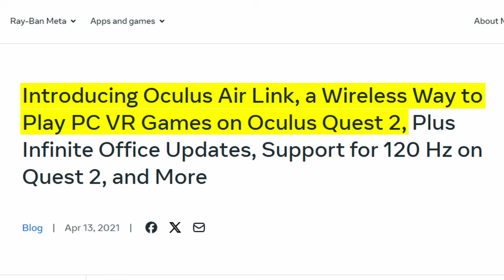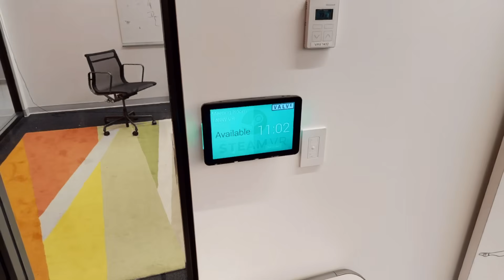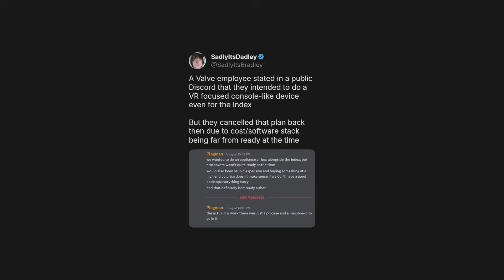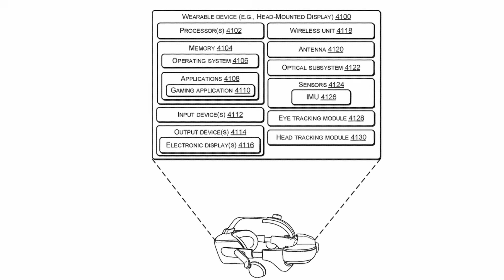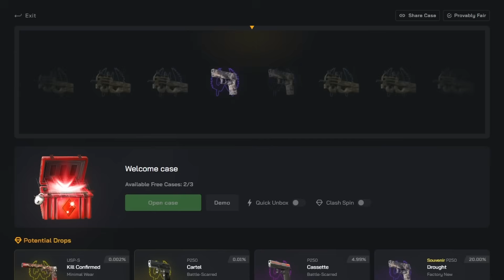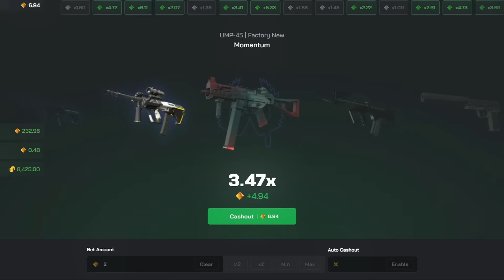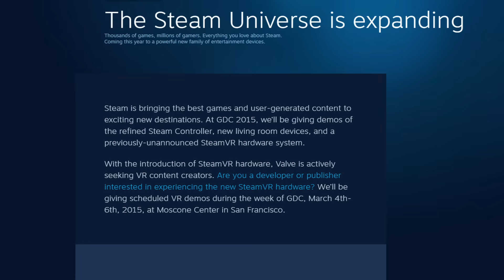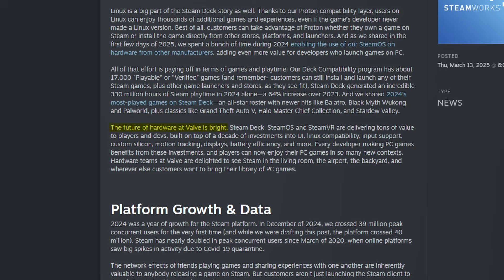Valve's "Cancelled" Steambox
Claim 3 FREE cases with code 'WATERCS' on ClashGG today

Curious about Valve’s unreleased Steambox? In this video, we dive deep into everything we know about the mysterious VR console that never hit the shelves—not to be confused with Steam Machines, which were gaming PCs, but a dedicated VR-ready PC designed to pair with headsets like the Valve Index. We explore how the Steambox was meant to stream VR content wirelessly using features like VRLink (think Quest’s Air Link) and a Share Screen function, offering a seamless VR gaming experience. Leaked patents reveal a console-like device with a circular display and proximity sensor, eerily similar to a unit spotted at Valve HQ during The Final Hours of Alyx tour. Confirmed by a Valve developer in a 2023 Discord chat shared by Sadlyitsbradley, the Steambox was real—an appliance VR box planned alongside the Index in 2019—but Proton wasn’t ready. Fast forward to 2025, with Proton 10 in alpha and KDE Plasma 6 in SteamOS 3.7, could the Steambox finally launch? We also cover Valve’s Deckard, their next standalone VR headset with inside-out tracking and Roy controllers, rumored at $1,200-$1,500, and how it might pair with the Steambox for high-fidelity PC VR gaming. Plus, we touch on the Fremont, another SteamOS console for living room gaming, and Valve’s hardware evolution—from the Steam Machine’s 10th anniversary to the Steam Controller 2. With Valve hinting at a bright hardware future in their 2024 Steamworks Review, 2025 could mark a big reveal.